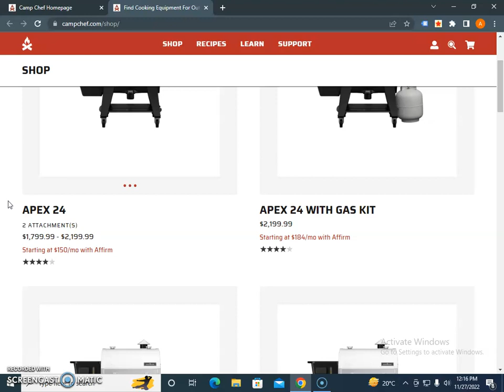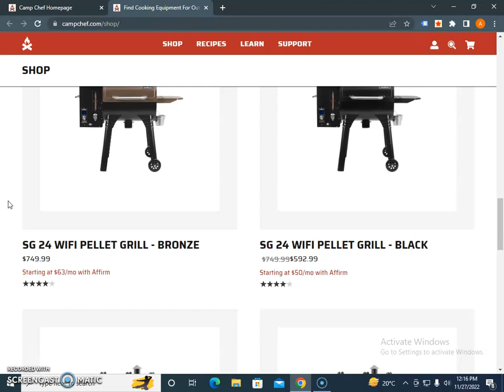Campchef Deals Offers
Campchef  is basically Outdoor and sporting goods company · Campchef  Outdoor equipment shop · Food and drink Deals